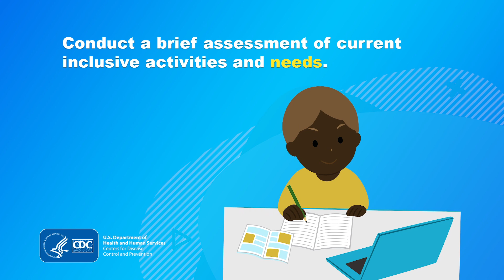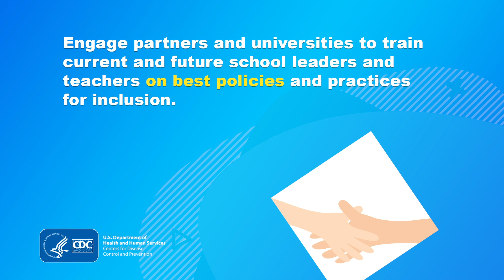What State Leaders Can Do to Promote Inclusive School Physical Education and Physical Activity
Creating an inclusive culture for physical education and physical activity helps every student learn to lead a healthy and active lifestyle. This video gives six action steps state leaders can take to promote inclusion in schools.